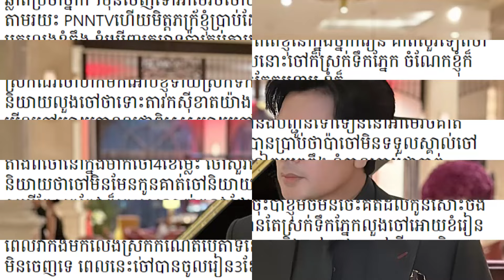ក្តៅៗ! លោក អ៊ិន សុភិន បានប្រាប់ចៅស្រីបែបនេះ ក្រោយគេសួររឿងឳពុក